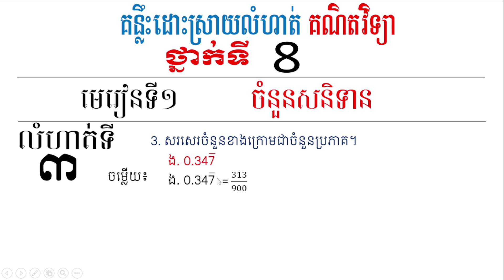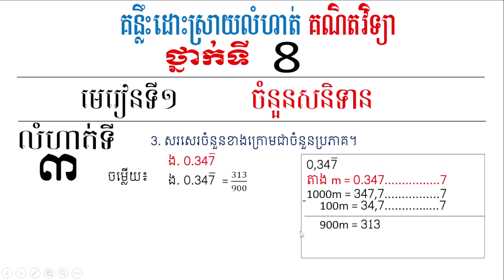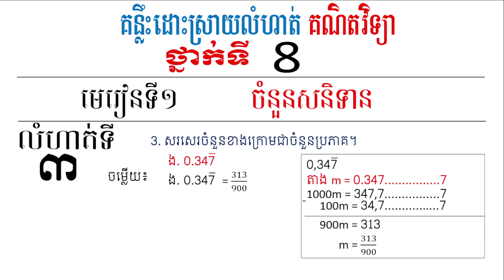របៀបសរសេរចំនួនទសភាគខួប ទៅជាប្រភាគ | គណិតវិទ្យថ្នាក់ទី8 មេរៀនទី1 លំហាត់ទី3ង ទំព័រទី11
សូមស្វាគមន៍មកកាន់ប៉ុសរបស់ខ្ញុំ នៅក្នុងប៉ុសរបស់ខ្ញុំមានវីដេប្លែកៗជាច្រើន ទាំងចំណេះដឹង និងការកម្សាន្ដ។